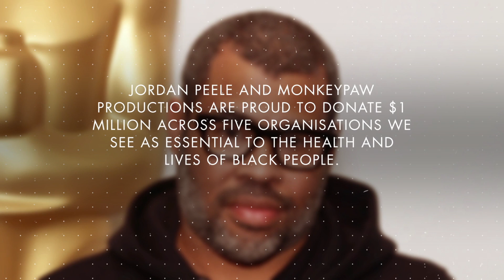Jordan Peele Helps Multiple Organizations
He did a good thing.